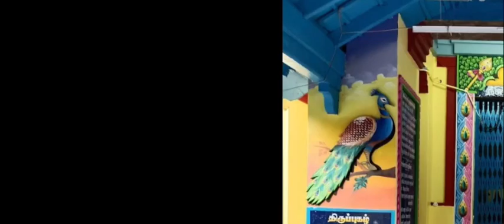kailasanathar temple near Thalakkudi